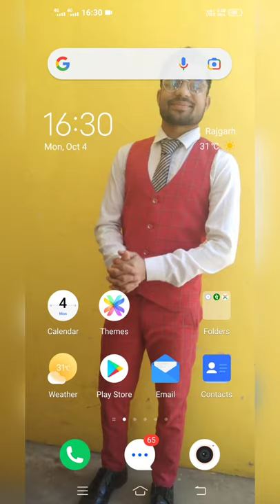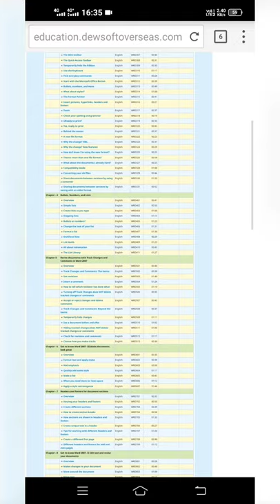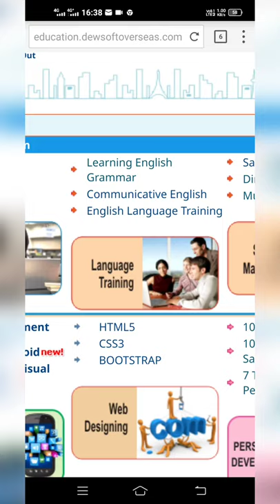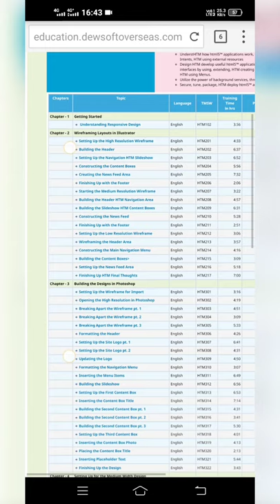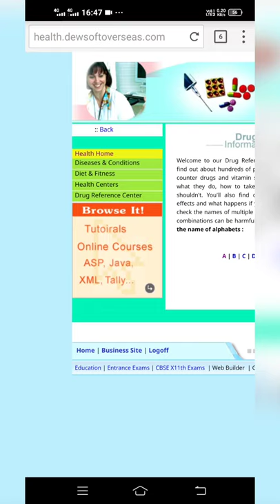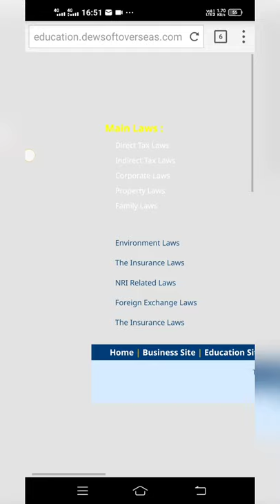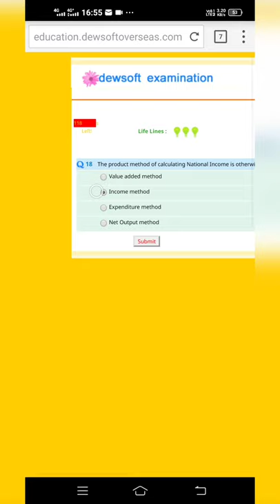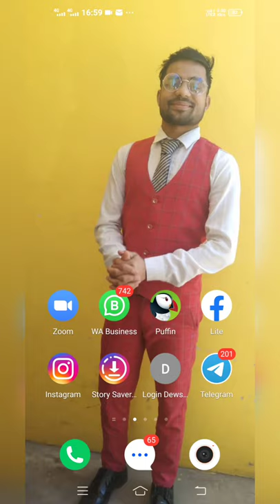Dewsoft me education kese open krte h or padai kese milthi h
kese karte h dewsoft me education full details

Earn while you learn program